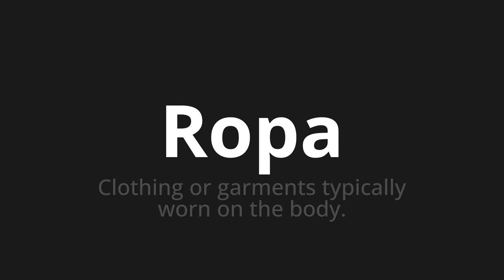How to pronounce Ropa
Master the Pronunciation of 'Ropa which means clothing' - which means : Clothing or Garments Typically Worn on the body. 📝 with @HTPronounce 🎓🗣️ - [Your Guide to Spanish]

Learn to pronounce 'Ropa' perfectly in Spanish with our easy and engaging tutorial by @HTPronounce! 📖📽️ In this comprehensive video, we provide you with native speaker examples 🗣️👂 and phonetic breakdowns 🎵 to ensure you get the pronunciation just right.

How to say Clothes in Spanish